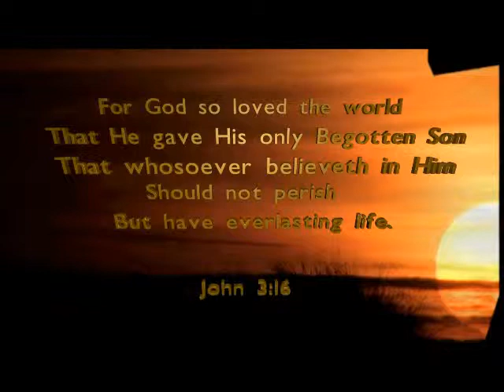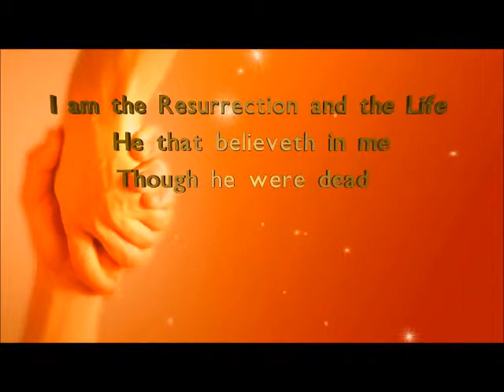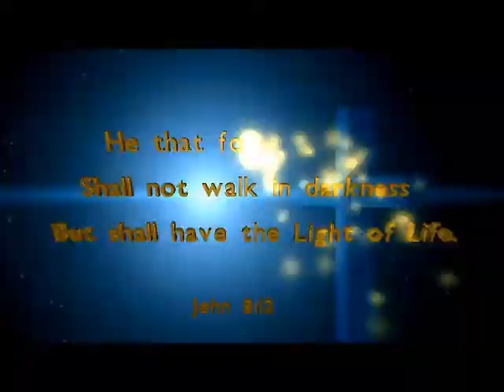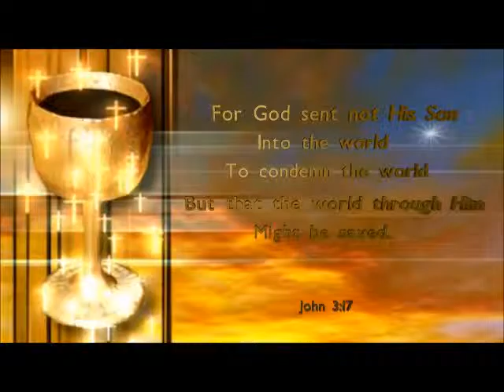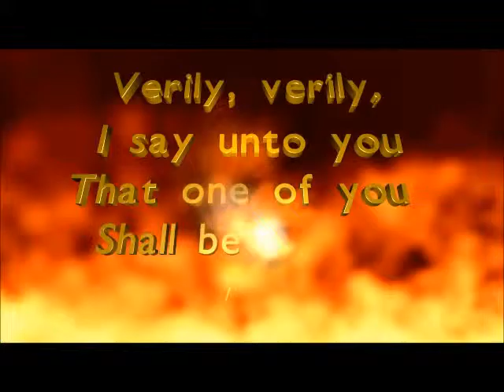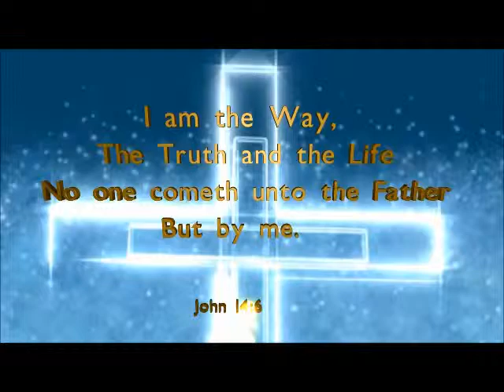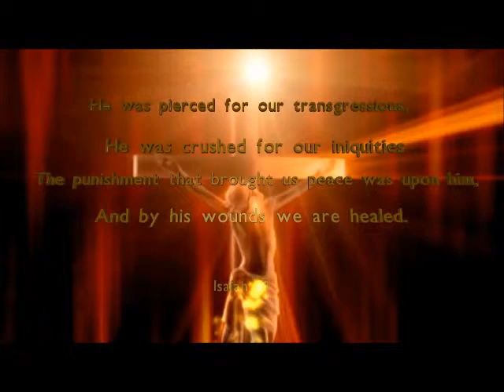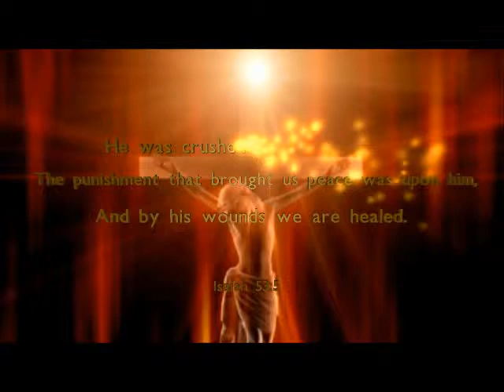Исус и Константин велики